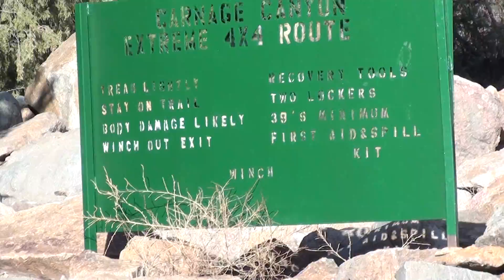Carnage Canyon Aftermath for my Grand Cherokee ZJ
the damage from the unforgiving Carnage Canyon